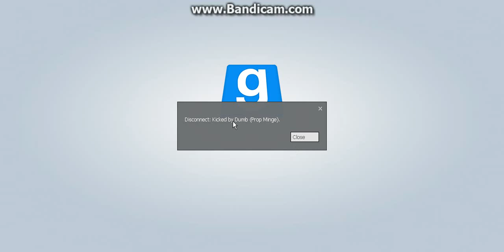Admin Abuse #9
DumbinStuff is da Admin/Co-Owner